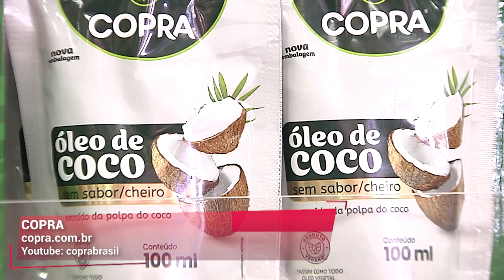Óleo de coco de qualidade | Copra | Gazeta Shopping